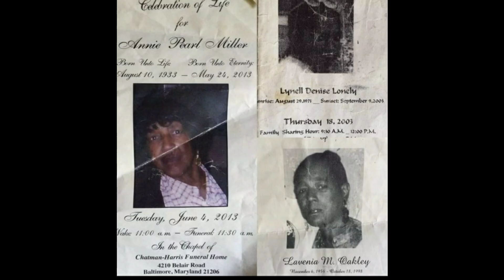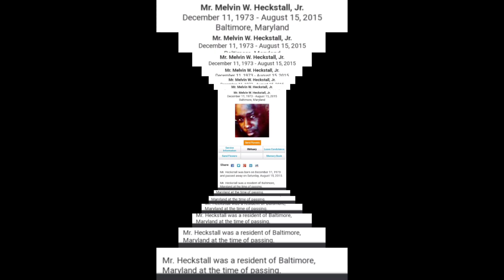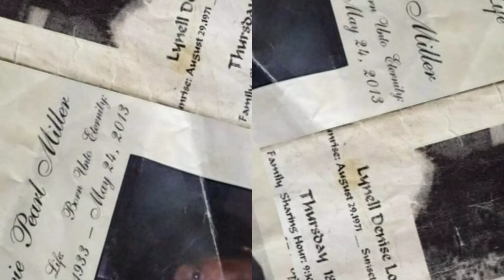Melvin Heckstall Jr. Story | Layfette Projects | "Family Ties"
Melvin Heckstall Jr was born in East Baltimore Layfette Projects to be exact and had alot of nicknames in the streets Man, Big Shaq, and more he was lost to the Baltimore Streets This is Melvin Heckstall Jr Story on The Baltimore Way

THE BALTIMORE WAY MERCH IS HERE SQUAD!!

Background Beat By:

KG Productionz